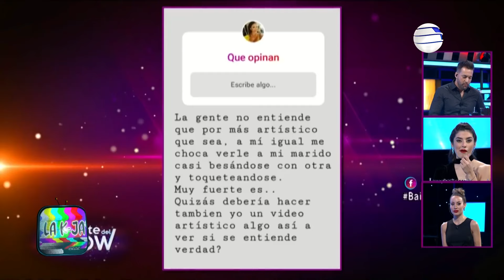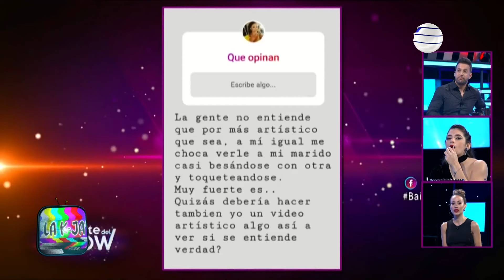Etérea, mágica e inalcanzable recibimos a Kasstuli en La K-ja 29 06 23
La K-ja está más explosiva que nunca con muchos archivos, invitados de lujo junto a Kike Casanova y Patty Orue que se van a animar a abrir La K-ja

Reviví TODO lo que sucede en este programON.

Telefuturo es una caja de sorpresas